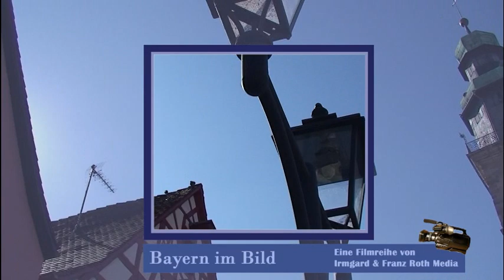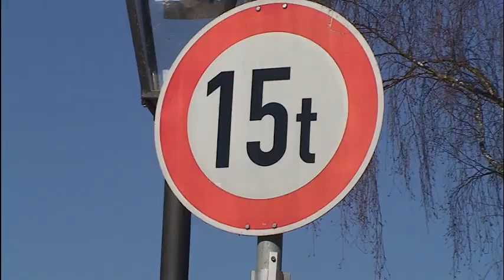Lauf an der Pegnitz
Lauf an der Pegnitz - Städteportrait -